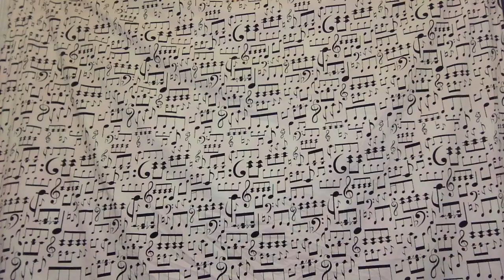Primer to Powder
Face and brow makeup only so I can try to cut down on my upload :)
From now on I'm gonna concentrate on my eye makeup and lips, these are where my true art form comes out :)
By the way when I bent over, that was my back you see not my behind :P

If you'd like to use actual paper to
or just generally get in touch with me, here you go:

Jayna Roberts
Pinson, Al. 35126        📨💌😊

List of products used:
Caudalie Resveratrol lift eye lifting balm
Caudalie Vinosource moisturizing sorbet
e.l.f. Eyebrow kit blonde/lightest
Anastasia Beverly Hills clear brow gel
Smash box photo finish foundation primer
Becca backlight priming filter
Hourglass concealer color vanilla
Loreal hydra perfecte loose powder color translucent
NYX high definition blush in color taupe used for contouring
Physicians formula bronze booster color light/medium
Miliani baked blush color luminoso
Revolution vivid baked highlighter color golden lights
e.l.f. makeup mist & set